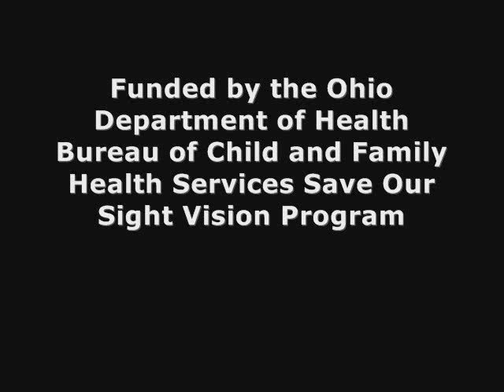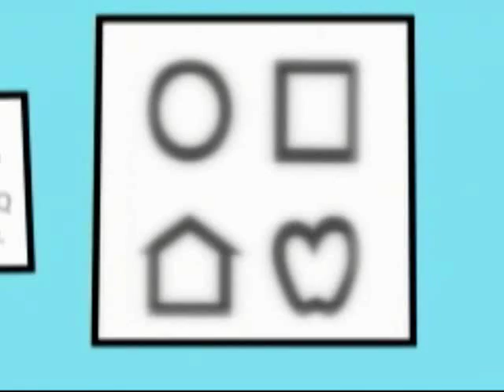Realeyes School Presentations - Full Version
Example of what the Realeyes presentations look like.  Realeyes is an education program connecting schools with eye doctors and is FREE to bring to your school in Ohio.  Each presentation last about 45 minutes and is interactive and fun!